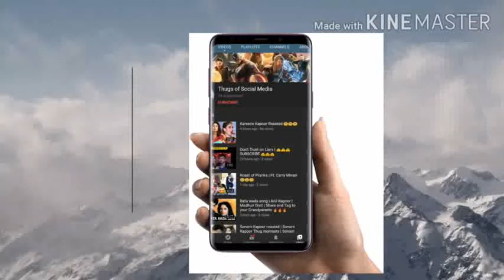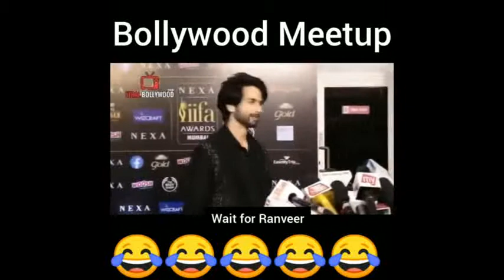Bollywood Meet-up funny doubbing | Thugs of Social Media | Funny doubbing #2